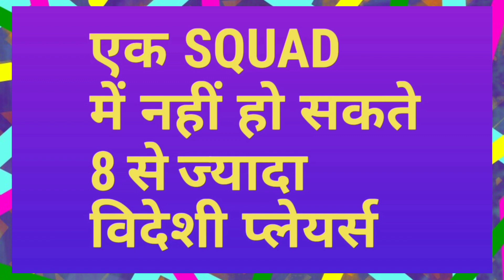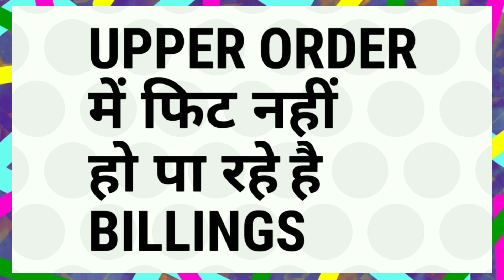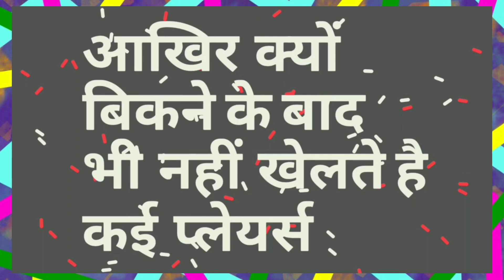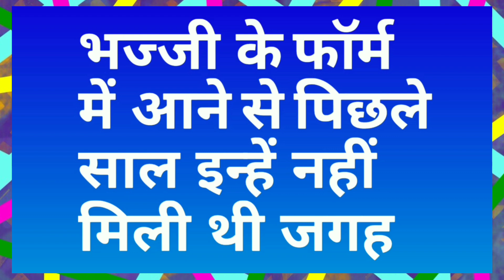IPL 2020 - List Of 5 Players Released By CSK Before Auction | World Cup 2019 | MY Cricket Production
Watch the list of 5 players going to be released by CSK in IPL 2020 before the start of IPL Auction influenced by World Cup 2019